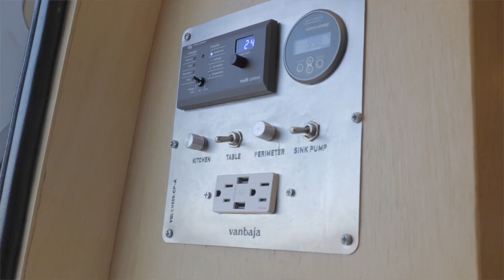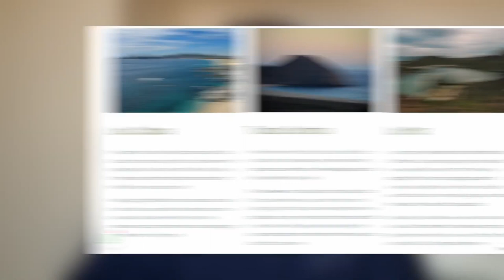Renta de autocaravanas en Mexico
¿Has estado soñando con cómo sería vivir en una caravana mientras exploras la hermosa Baja California? Gracias a Van Baja, ese sueño puede ser una realidad. ¡Van Baja tiene una flota de camionetas hermosamente convertidas disponibles para alquilar en Los Cabos que vienen equipadas con todo lo que puedas necesitar! Diseñadas para dos, estas camionetas vienen con dos asientos giratorios, un comedor, una cocina interior/exterior, una cama y mucho espacio de almacenamiento. Estas camionetas incluso vienen con un gabinete que se adapta perfectamente al equipaje de mano. Como explica Patricio, hay mucho que ver y hacer en Baja, pero la mayor parte requiere que tengas un auto. La belleza de alquilar una camioneta es que obtienes un automóvil y un hotel, todo en uno, lo que la convierte en la forma más económica y aventurera de disfrutar Baja California. Para reservar tu viaje, ingresa a

00:00 Introducción
00:24 Cocina del autocaravana
00:56 Viajar por México
01:25 Autocaravana eléctrica
02:10 Diseño de la furgoneta
03:22 ¿Vanlife es para ti?
04:15 Almacenamiento del autocaravana
05:14 Dormitorio del autocaravana
06:35 Exterior del autocaravana

¿Interesado en aparecer en el canal?